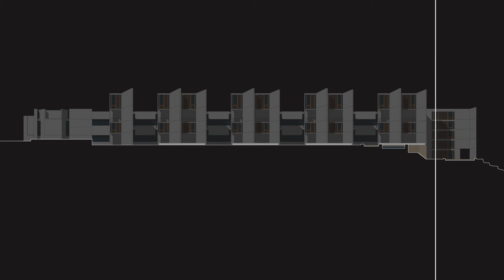SALK INSTITUTE - FACADE SUR COUR - LA LIGNE COMME PULSATION RYTHMIQUE